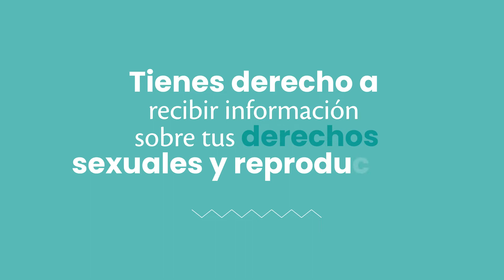4 SEMANA ANDINA SI ERES HOMBRE 2022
SemanaAndina2022||❤️💚 Si ya iniciaste tu vida sexual y no quieres ser padre ni madre aún, tienes derecho a recibir información adecuada sobre los derechos sexuales y reproductivos, proteger nuestras semillas de vida es responsabilidad de todos.